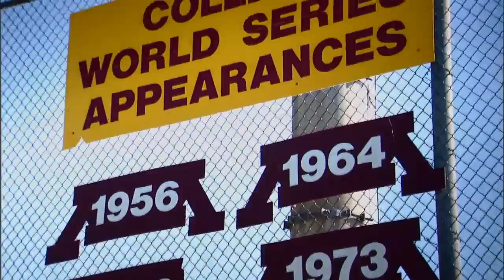Big Ten Icons: Dave Winfield 3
Dave Winfield leads the Gophers to a Big Ten title in baseball and takes them to the College World Series in Omaha.